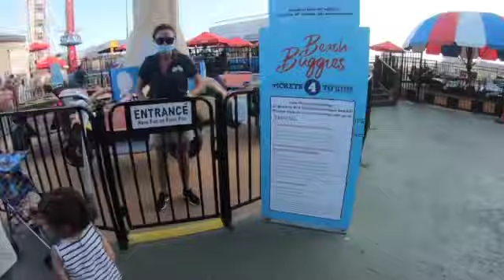Atlantic City boardwalk pier during quarantine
Enjoyed the day at the Atlantic City boardwalk pier, has a lot of games, prizes and rides